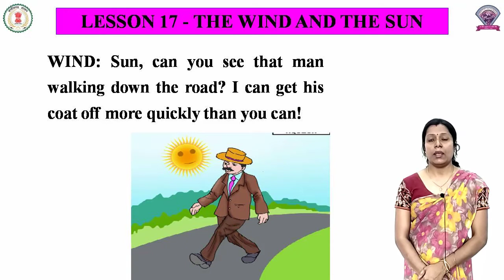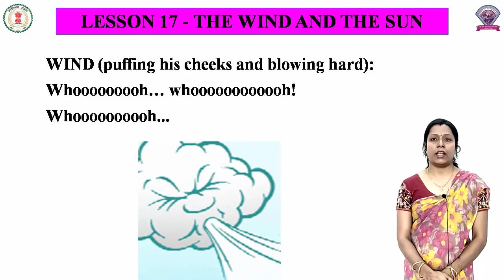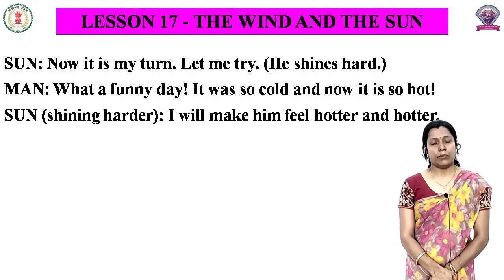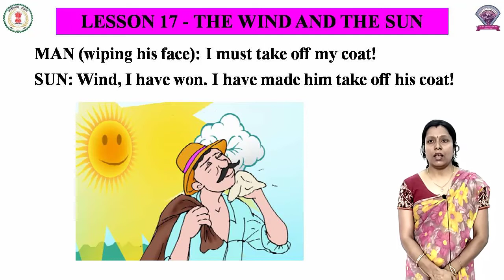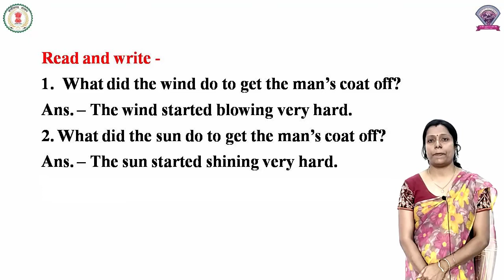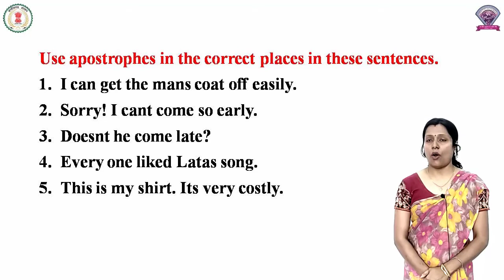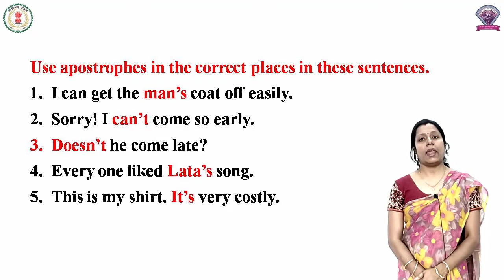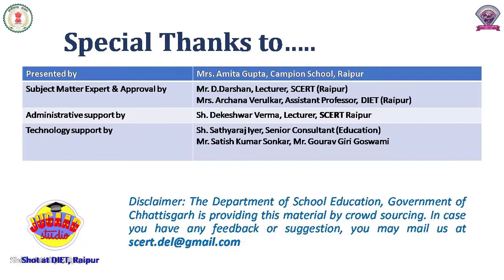Class - 4, Subject - English, Lesson 17 - The Wind And The Sun